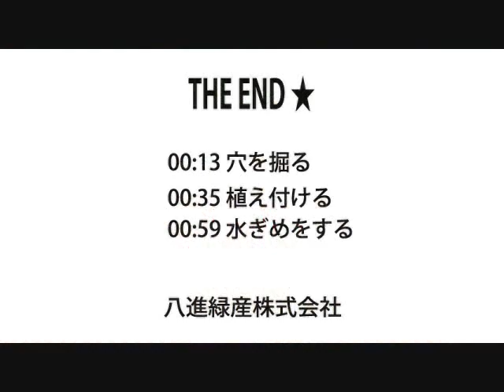植木の植え方 植え付け方法 短縮版 女性１人でも簡単！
植木庭木の植え付け方の動画です。詳しくはこちらもチェック

女性でも簡単に行うことができます。

八進緑産株式会社圃場内にて撮影。

植木、庭木、緑化木の生産販売　八進緑産株式会社

1m～3mの一人で植えられる植木庭木オンライン通販